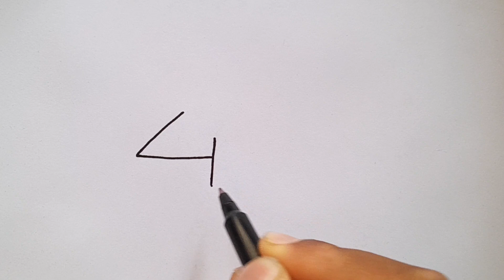Mouse Drawing Pictures From 43 Number l Drawing For Kids l Mouse Drawing For Kids l Kids Art Videos